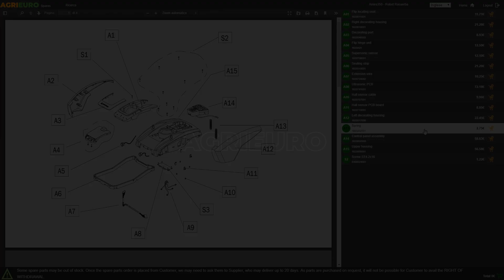Montagevideo Akku-Rasenmäher Gardena PowerMax 32/18V P4A - 32 cm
*Wie baut man den Akku-Rasenmäher Gardena PowerMax 32/18V P4A zusammen?

Hier ist eine Montageanleitung, die direkt von uns bei AgriEuro erstellt wurde, um Ihnen Schritt für Schritt beim Zusammenbau aller Teile der Maschine zu helfen.

0:00-0:05 Intro
0:05-0:14 360° des Produkts
0:14-0:23 Unboxing
0:23-0:28 Ersatzteile bestellen
0:28-0:45 Montageanleitung
0:45-0:59 Das montierte Gerät
0:59-1:05 360° des Produkts
1:05-1:11 Outro

Akku-Rasenmäher Gardena PowerMax 32/18V P4A

Der zuverlässige und leistungsstarke Akku-Rasenmäher PowerMax 32/18V P4A von GARDENA eignet sich für mittelgroße Rasenflächen bis 200 m².

Das Gerät ist mit einem doppelt gehärteten DuraEdge-Messer mit Präzisionsschliff und 32 cm Durchmesser ausgestattet, das für einen schön gleichmäßigen Schnitt sorgt.

Durch die geführte Luftzirkulation füllt sich der 30 Liter große Grasfangkorb vollständig, wodurch das Auffangen des Mähguts optimiert und die Häufigkeit des Entleerens reduziert wird. Die Füllstandsanzeige informiert den Benutzer auf einen Blick, wie voll der Korb ist.

Der Motor ist leistungsstark und bürstenlos. Selbst wenn Sie das Gerät bereits häufig eingesetzt haben, bleibt seine Effizienz erhalten. Das sorgt für eine lange Lebensdauer der Maschine.

Der ergonomische und komfortable ErgoTec-Griff unterstützt die natürliche Handhaltung, so dass der Rasenmäher selbst über einen längeren Zeitraum leicht und mühelos zu bedienen ist. Zusätzlich kann der Griff in bis zu drei Höhen verstellt werden, um den Komfort zu erhöhen.

Mit dem QuickFit-Plus-Knopf kann die Schnitthöhe zwischen 35 und 65 mm in vier Stufen mit nur einer Hand zentralisiert eingestellt werden.